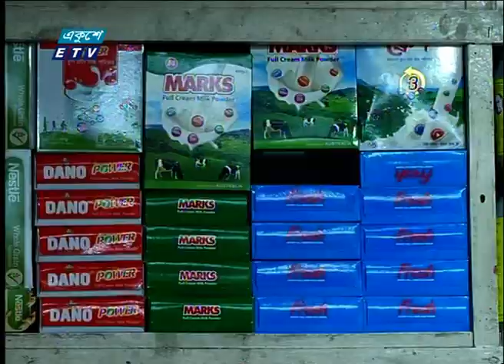বাজারে সুখবর নেই | ETV News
বাজারে সুখবর নেই। সব ধরনের মসলার ঝাঝ বেড়েছে। সব ধরনের ডালের দামও বাড়তি। কোনো কারণ ছাড়াই মোড়কজাত সকল পণ্যেরই দাম বাড়ছে। আর ব্রয়লার মুরগীর দাম গরীবের নাগাল ছাড়া। মিনালা দিবার রিপোর্ট।